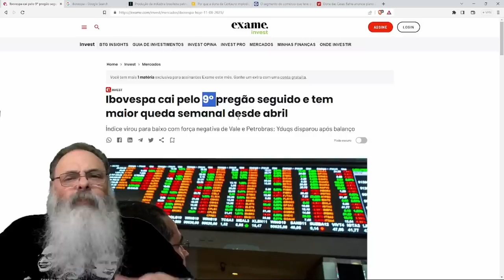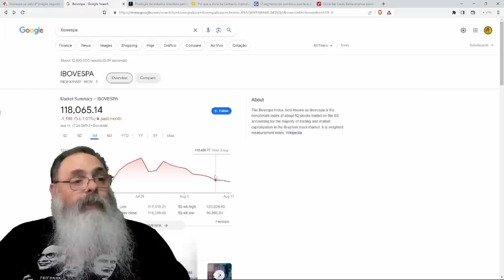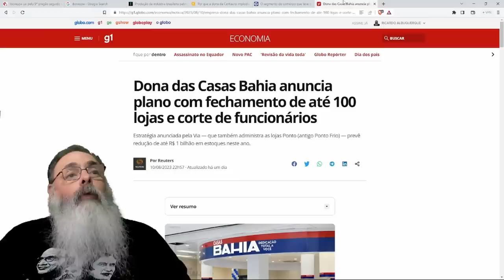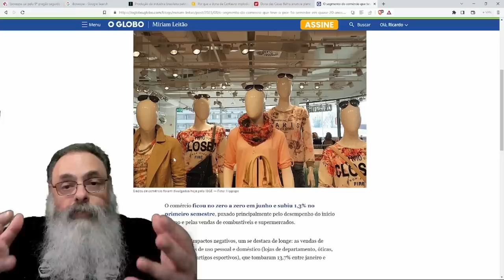BOLSA tem QUEDA, com INDÚSTRIA e COMÉRCIO também com DESACELERAÇÃO FORTE: O que está ACONTECENDO?